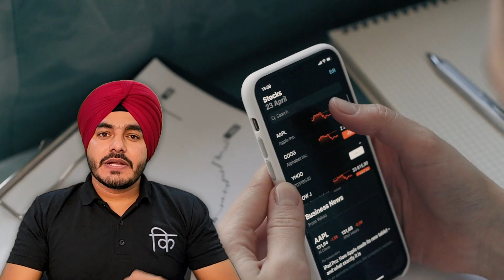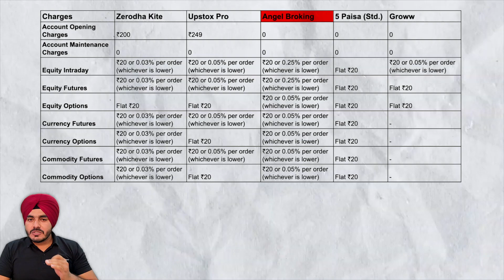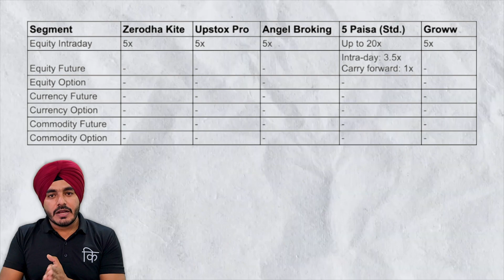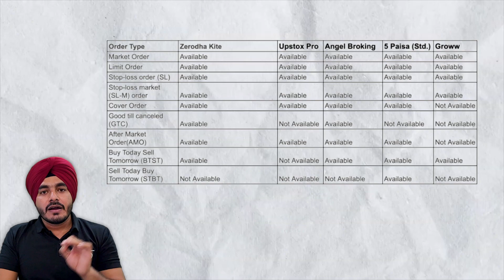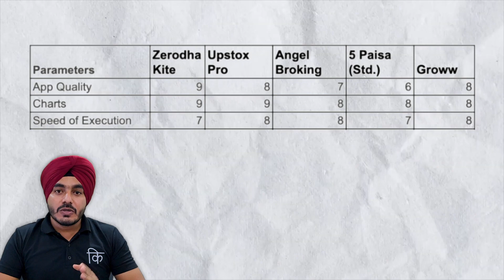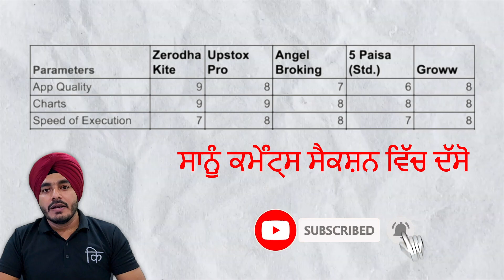ਭਾਰਤ ਵਿੱਚ ਸਭ ਤੋਂ ਵਧੀਆ ਵਪਾਰ ਐਪ? | Best Trading App in India? | Zerodha vs Upstox vs Angel Broking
ਭਾਰਤ ਵਿੱਚ ਸਭ ਤੋਂ ਵਧੀਆ ਵਪਾਰ ਐਪ? | Best Trading App In India? | Zerodha vs Upstox vs Angel Broking vs 5 Paisa vs Groww | bekifaayati Punjabi

ਪਿਛਲੇ 5 ਸਾਲਾਂ ਵਿੱਚ, ਨਵੇਂ-ਯੁੱਗ ਦੀਆਂ ਕੁਝ ਐਪਾਂ ਨੇ ਵਪਾਰ ਕਰਨ ਦੇ ਤਰੀਕੇ ਨੂੰ ਬਦਲ ਦਿੱਤਾ ਹੈ। ਇਹ ਪਤਾ ਲਗਾਉਣਾ ਕਿ ਕਿਸ ਐਪ ਨਾਲ ਖਾਤਾ ਖੋਲ੍ਹਣਾ ਹੈ ਤੁਹਾਡੀ ਵਪਾਰਕ ਯਾਤਰਾ ਵੱਲ ਪਹਿਲਾ ਕਦਮ ਹੈ।

ਇਸ ਵੀਡੀਓ ਵਿੱਚ ਅਸੀਂ 6 ਵੱਖ-ਵੱਖ ਮਾਪਦੰਡਾਂ ਵਿੱਚ 5 ਸਭ ਤੋਂ ਵੱਧ ਪ੍ਰਸਿੱਧ ਐਪਾਂ ਦੀ ਤੁਲਨਾ ਕਰਾਂਗੇ - ਖਰਚੇ, ਉਤਪਾਦਾਂ ਦੀ ਰੇਂਜ, ਵਪਾਰ ਮਾਰਜਿਨ ਅਤੇ ਲੀਵਰੇਜ, ਐਪ ਗੁਣਵੱਤਾ, ਚਾਰਟ ਅਤੇ ਐਗਜ਼ੀਕਿਊਸ਼ਨ ਦੀ ਗਤੀ। ਇਸ ਵੀਡੀਓ ਦੇ ਅੰਤ ਤੱਕ ਤੁਹਾਨੂੰ ਪਤਾ ਲੱਗ ਜਾਵੇਗਾ ਕਿ ਤੁਹਾਨੂੰ ਕਿਸ ਐਪ ਨਾਲ ਖਾਤਾ ਖੋਲ੍ਹਣਾ ਚਾਹੀਦਾ ਹੈ।

In the last 5 years, some of the new-age apps have changed the way trading is done. Figuring out which App to open an Account with is the first step towards your Trading Journey.

In this video we will compare 5 of the most popular Apps over 6 different parameters - Charges, Range of Products, Trading Margins & Leverages, App Quality, Charts & Speed of Execution. By the end of this video you will know which app you should open an Account with.